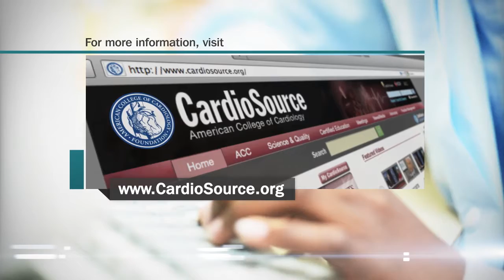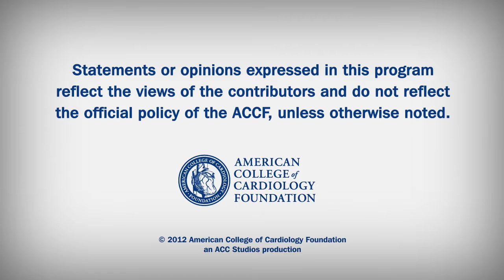News Archive | Subcutaneous ICD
Subcutaneous ICD